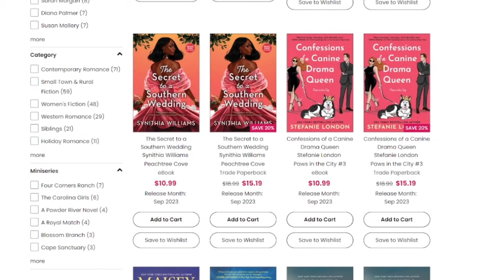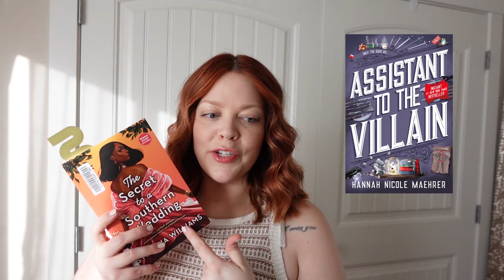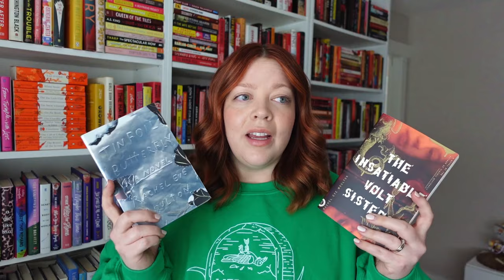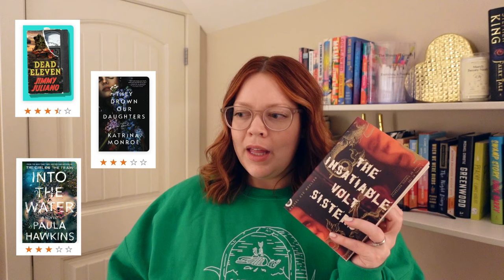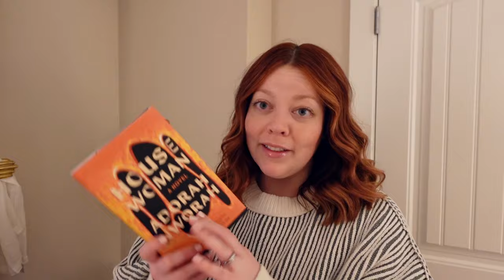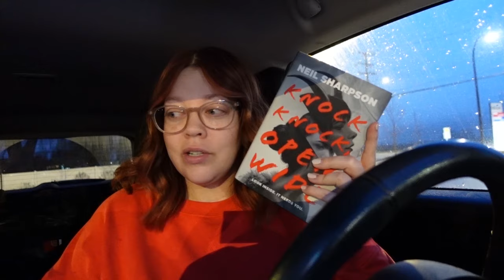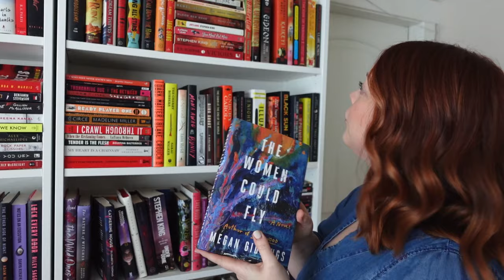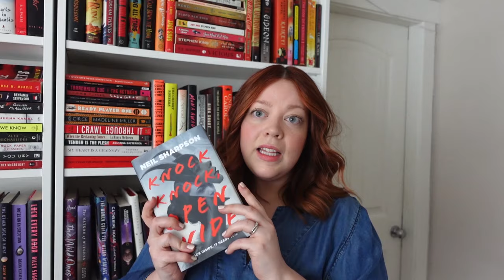Books with Under 1,000 Ratings on Goodreads | Reading Vlog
0:00 tbr
2:26 book 1
10:29 book 2
15:46 book 3
20:49 book 4